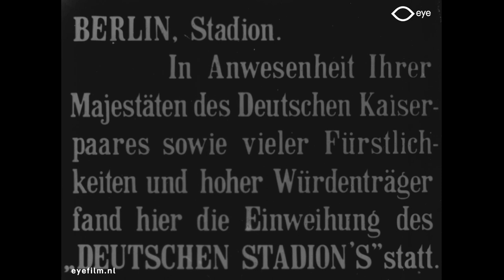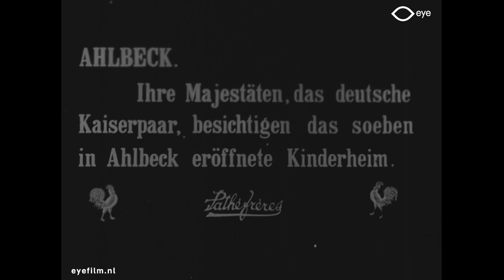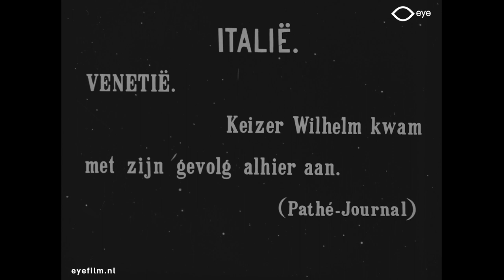Uit de glorietijd van keizer Wilhelm II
Director: unknown | Production Country: Netherlands | Year: 1926 | Production Company: Pathé Cinéma (France) | FLM69339 | Film from the collection of EYE (Amsterdam)

1. The Emperor and his entourage at the inauguration of the Berlin stadium: opening of the stadium in the presence of Wilhelm II; parade with many flags and many soldiers.
2. Ahlbeck. The Emperor visits a children's home: children's procession led by nurses; a children's dance around a fountain for the imperial couple (Wilhelm in hunter's hat, hand in side); Wilhelm II and his wife Augusta Victoria surrounded by children; departure of the imperial couple.
3. Arrival of the Emperor in Venice: Wilhelm II ensuing leaves the station building; German state sloop in the Grand Canal.
4. The celebration of the emperor's 67th birthday in Doorn: the family leaves the estate for a morning walk. Princess Hermine von Reuss.

1. De keizer en zijn gevolg bij inwijding van Berlijns stadion: opening van het stadion in tegenwoordigheid van Wilhelm II; defilé met veel vlaggen en veel militairen.
2. Ahlbeck. De keizer bezoekt een kindertehuis: kinderstoet onder leiding van verpleegsters; een rondedansje van kinderen om een fontein voor het keizerlijk paar (Wilhelm met jagershoed, hand in de zij) ; Wilhelm II en zijn vrouw Augusta Victoria omstuwd door kinderen; vertrek van het keizerlijk paar.
3. Aankomst van de keizer in Venetië: Wilhelm II met gevolg verlaat het stationsgebouw; Duitse statiesloep in het Canal Grande.
4. De viering van 67e verjaardag van de keizer te Doorn: de familie verlaat het landgoed voor een morgenwandeling.